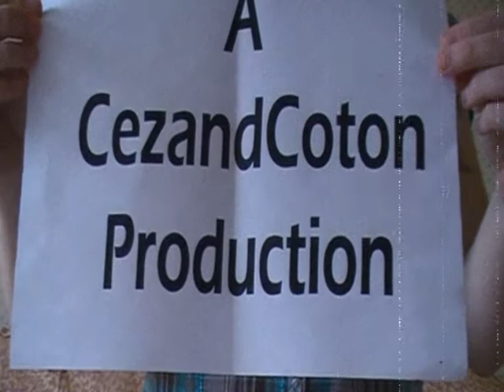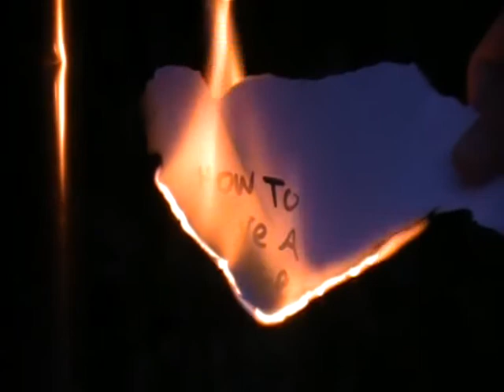How to save a life music vid - CezandCoton Style!!!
Our version of how to save a life!! The clips in grey are the friends flash back.